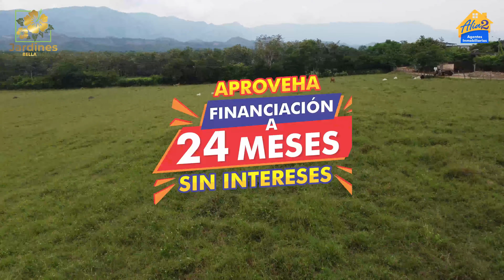JARDINES DE BELLAVISTA Conjunto cerrado en Carmen de Apicalá - VENDE Alia2 agentes inmobiliarios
Jardines de Bellavista es un proyecto con 1269 lotes urbanos en conjunto cerrado con áreas desde los 72 m².

Ofrecemos financiación directa sin estudios crediticios, sin fiadores y sin intereses.